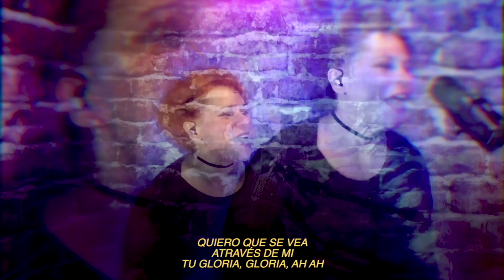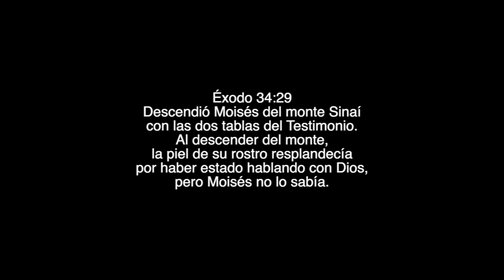Egleyda | Tema musical: Moisés